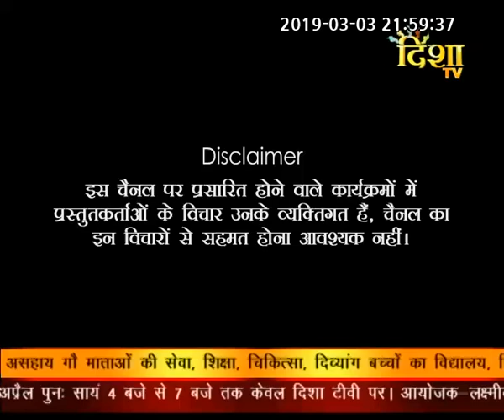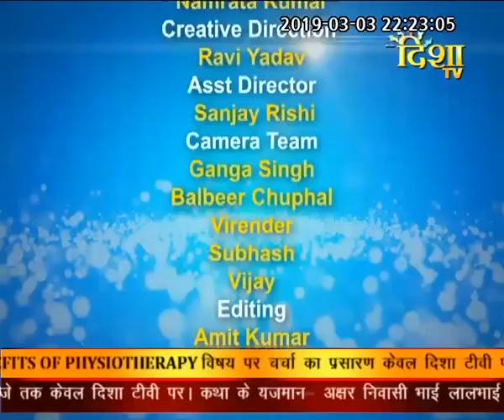DR. ABHISHEK PRATAP INTERVIEW ON SLIP DISC, Health Coach Episode 14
DR. ABHISHEK PRATAP INTERVIEW ON DISHA TV Channel ON SLIP DISC